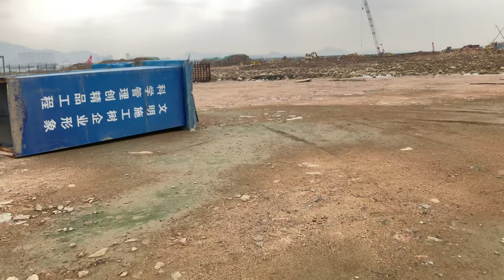Shenzhen spotting point, From subway exit B to runway15 PM